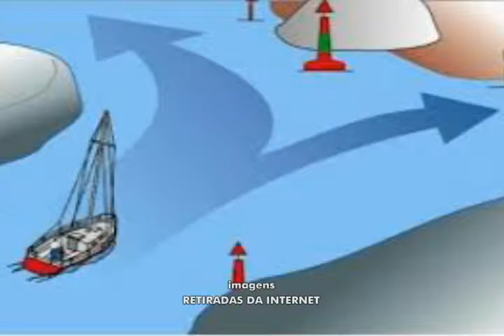Baxo motos escola náutica está com inscrições abertas para o curso de Arrais amador